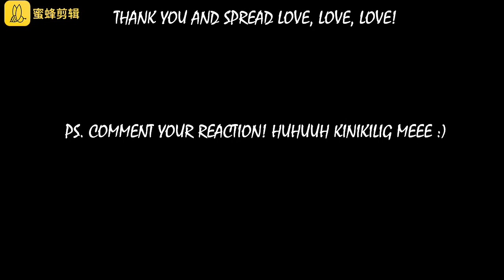Vice Ganda and Ion Perez IG STORIES So much love!